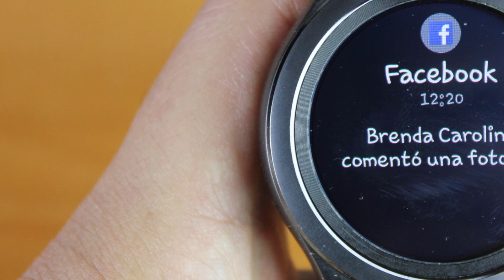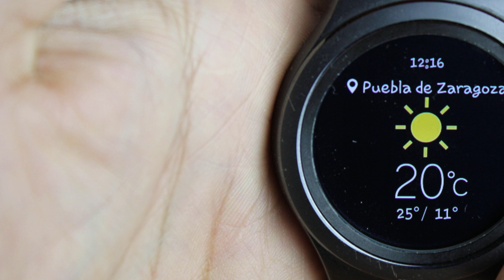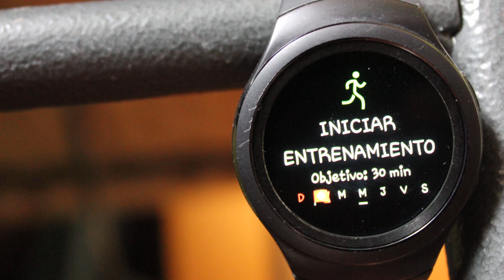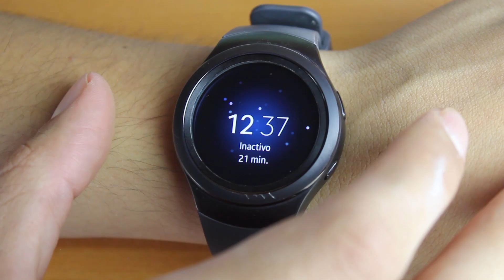Videoblog - ¿Qué smartwatches usamos en Combo Review? (1)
En esta ocasión, Fercho nos explica qué smartwatch usa y las razones por las que se decantó por este wearable.